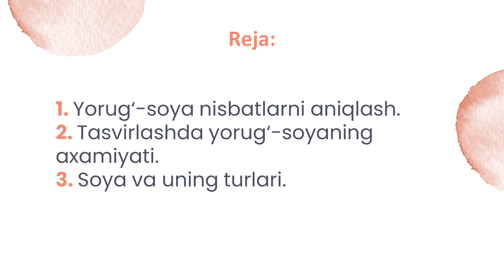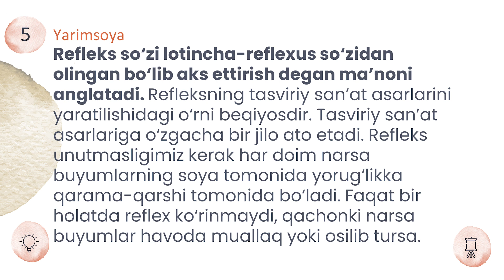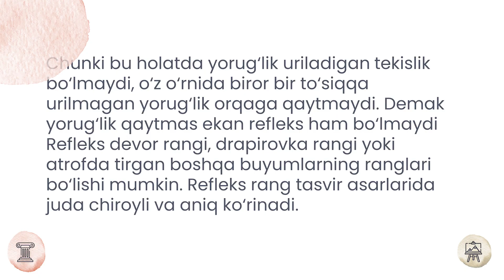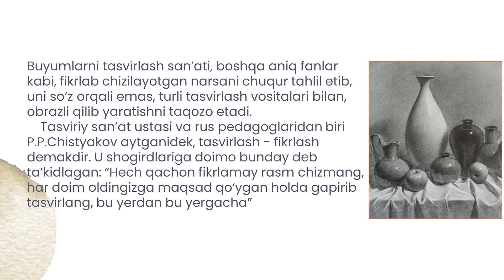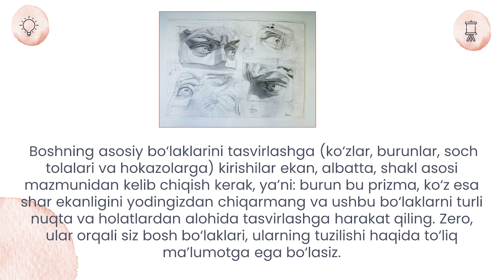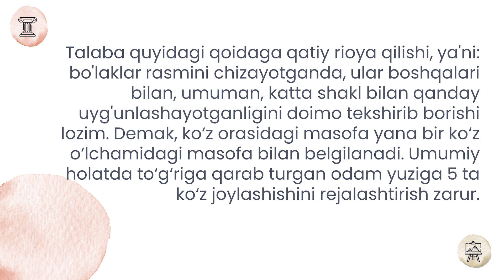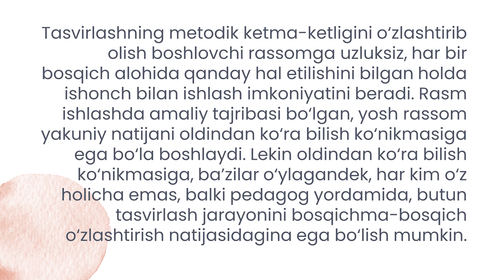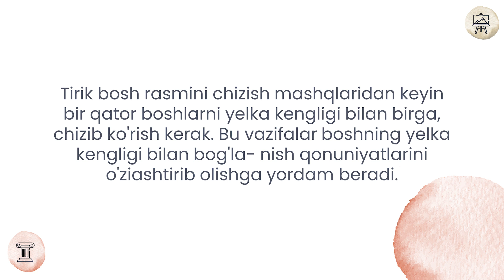Fizika va texnologik ta'lim fakulteti Toxirjon Oltmishev. Mavzu: Buyumlarda eng yorug‘ joy (blik)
Fizika va texnologik ta'lim fakulteti Toxirjon Oltmishev.
Mavzu: Buyumlarda eng yorug‘ joy (blik) yorug‘ va soya qonuniyatlari
Reja:
1. Yorug‘-soya nisbatlarni aniqlash.
2. Tasvirlashda yorug‘-soyaning axamiyati.
3. Soya va uning turlari.
Джизакский государственный педагогический университет
Тахирджон Альтмишев, факультет физико-технологического образования.
Тема: Самое светлое место (мигание) в предметах, законы света и тени.
План:
1. Определение светотеневых отношений.
2. Важность света и тени в изображении.
3. Соя и ее виды.
Jizzakh State Pedagogical University
Takhirjon Altmishev, Faculty of Physics and Technological Education.
Topic: The brightest place (blink) in objects, the laws of light and shadow
Plan:
1. Determination of light-shadow ratios.
2. The importance of light and shadow in the image.
3. Soya and its types.